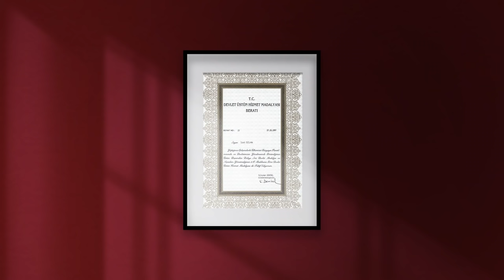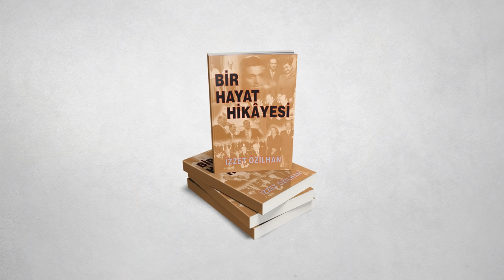İzzet Özilhan Biyografi Filmi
Grubumuzun kurucuları ve Onursal Başkanlarımız Kamil Yazıcı ve İzzet Özilhan’ın biyografi filmleri yayımlandı. Anadolu’dan çıkan bu başarı hikayelerinin, gelecek nesiller için her zaman ilham verici ve yol gösterici olmasını dileriz.